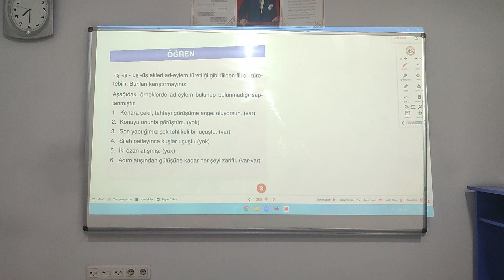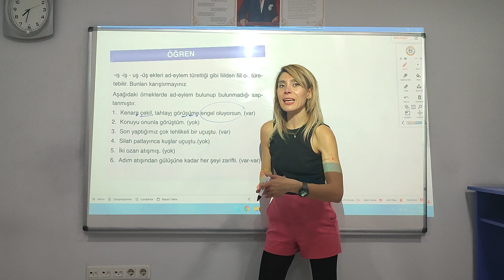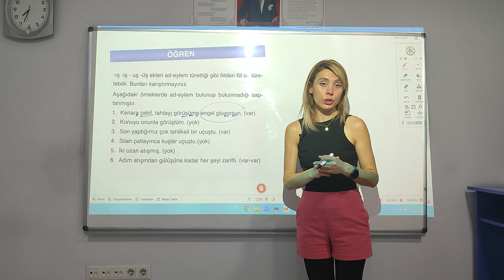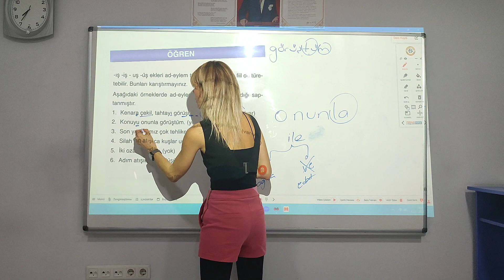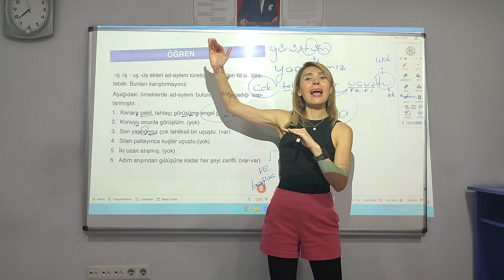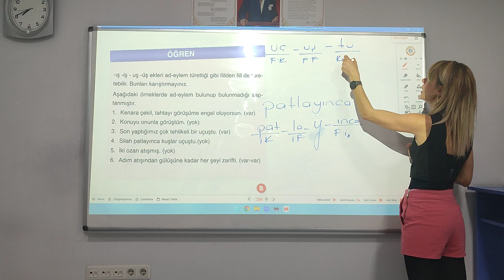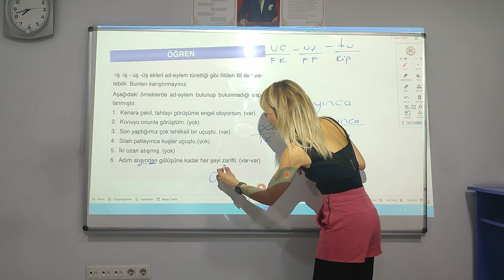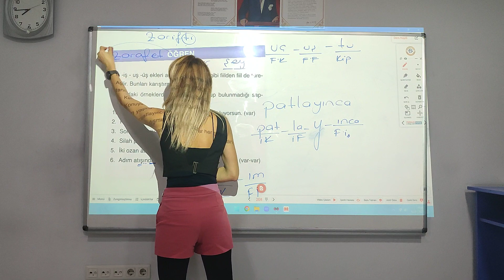🚨KARMA DİL BİLGİSİ+FİİLİMSİ✌️NAZLI HOCANIZIN YOK YOK VİDEOLARI KAÇMAZ☺️